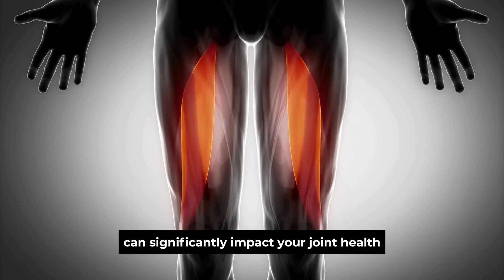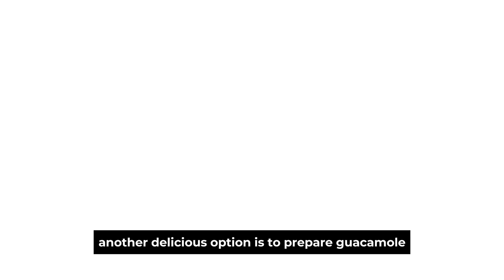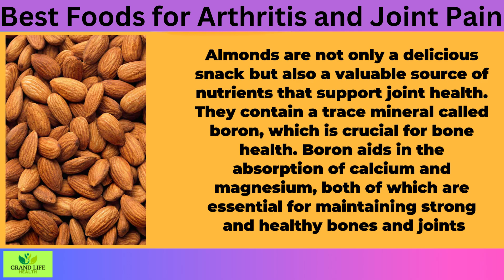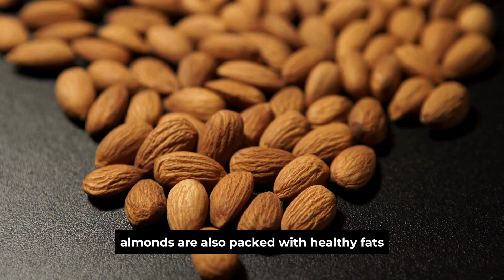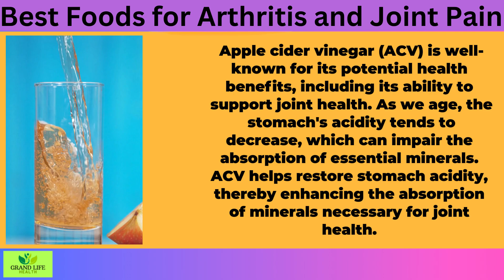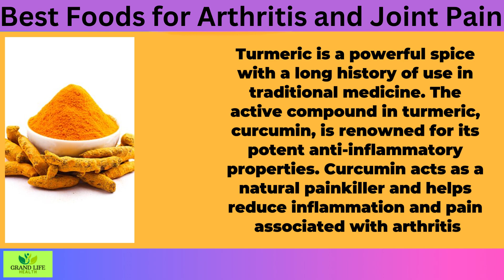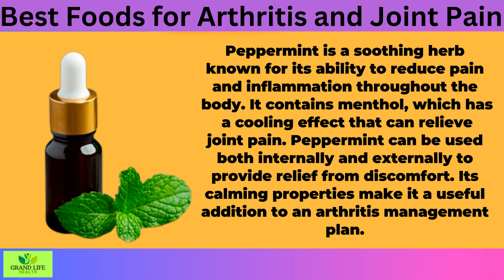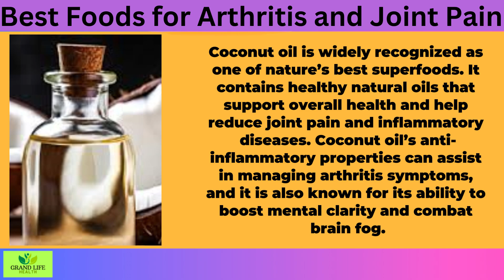Best Foods for Arthritis and Joint Pain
16 Foods for Arthritis and Joint Pain.

In today's video we share with you some of the healthiest foods for reducing arthritis pain and trigger the healing processes of the body. In order to do this you must consume foods that lower swelling and inflammation in the joints. This will ease the pressure off and allow the body to mobilize minerals and nutrients to strengthen the bones, cartilage and connective tissues.